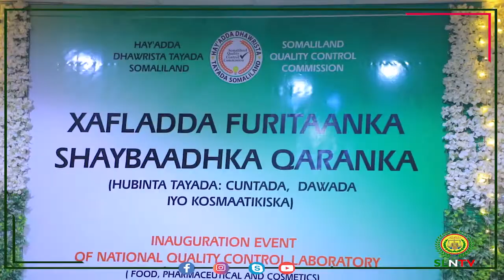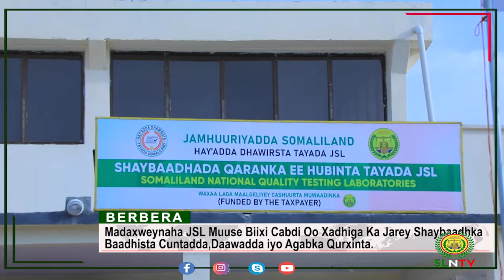Madaxweynaha JSL Muuse Biixi Cabdi Oo Xadhiga Ka Jarey Shaybaadhka Qaranka